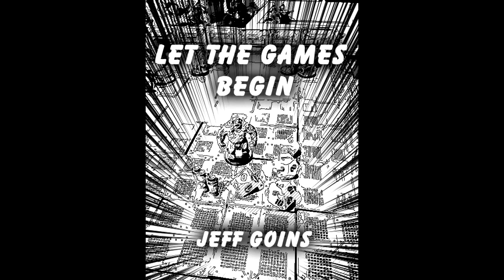Let the Games Begin - Jeff Goins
Written by Jeff Goins.
Recorded at Axe Head Studios, Hamilton, Ohio
Performed by Vic Daniels Quartet

Darkness stands between you and your salvation,
So ready yourself to sling the holy bone
This moment can only be described as critical
As you charge the darkness, fearless and alone.

At the gates of madness and injustice,
Your army gathers 'round you for the call,
Blow the horn to sound the final conflict,
Draw your sword and watch the tyrant fall.

Let the games begin, let the dragons in,
Play the game and play the game to win,
Time in wearing thin, deep p'tagh you're in,
So cast the die and let the games begin

And as the new dawns upon the blood-soaked field,
Your only ally is the trusty axe you wield,
Or your book of ancient lore that makes the blood run thin,
So take a breath and let the games begin.

So cast the die and let the games,
cast the die and let the games,
cast the die and let the games begin.